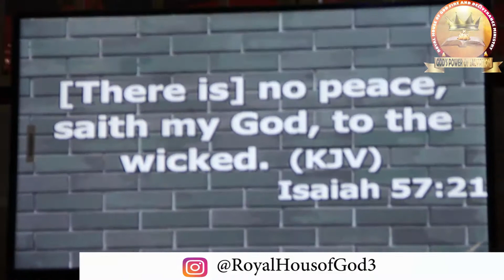5th day of 12 days fasting and prayer.